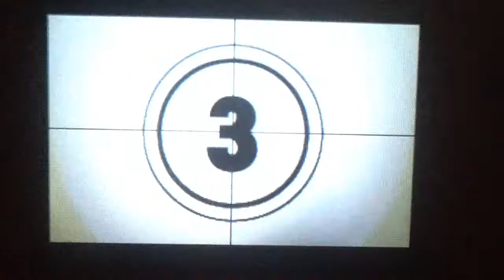Ghost Eraser 4: File 4: Majin of Mayhem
Pokéstar Studios
Stars: Unova Joy/Audino, Joy/Blissey, & Ariel/Gorebyss